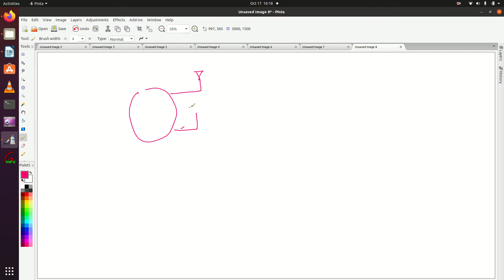LTE MIMO Part8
This video explain about RI in MIMO:
-Rank Indicator
-Tx Diversity
-Spatial multiplexing